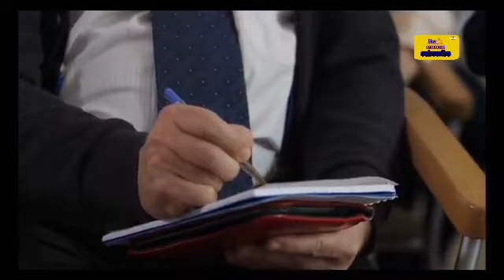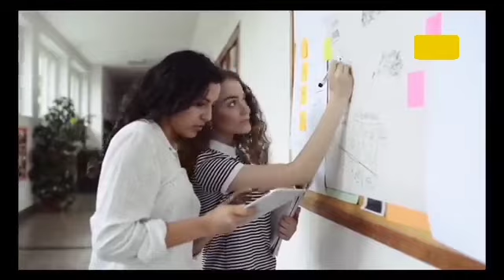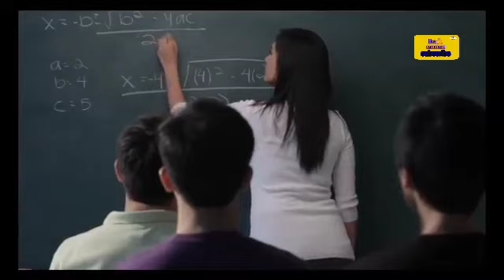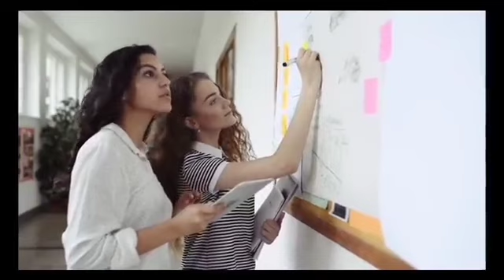DM और SSP में क्या अंतर है.IAS /IPS में कौन कितना पावरफुल होता है. ips सेल्यूट करते है या फिर डीएम..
डीएम और एसएसपी में क्या अंतर हो.
ता है आज हम जानते हैं इन दोनों की पावर के बारे में!
कौन कितना पावरफुल होता है और कौन किस को सलूट करता है